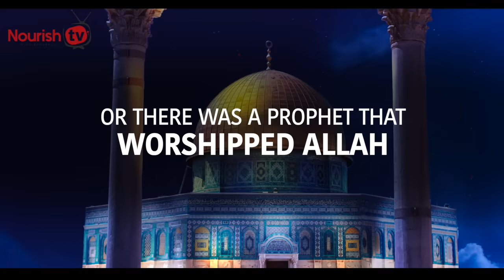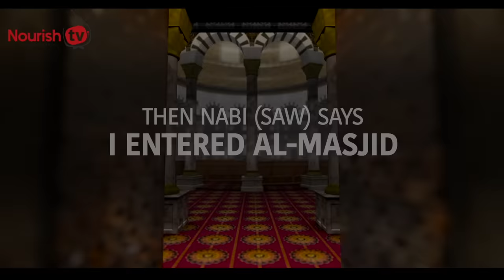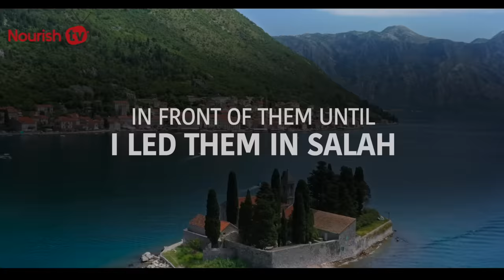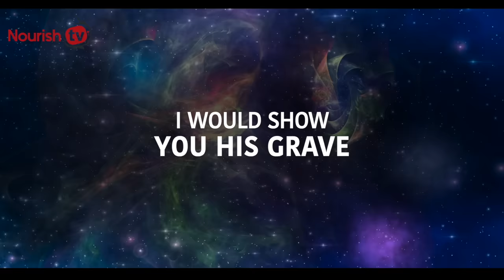TERRIFYING PROPHECIES OF AL-AQSA ARE HAPPENING NOW